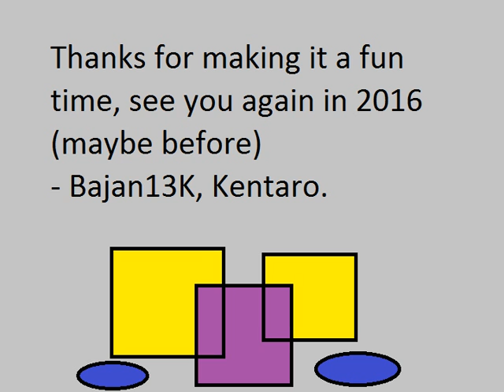Thanks Until 2016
A rambling rant which should be compressed to under five minutes, worth nothing except a weak cry in the wilderness to show that, in some form, I still exist.